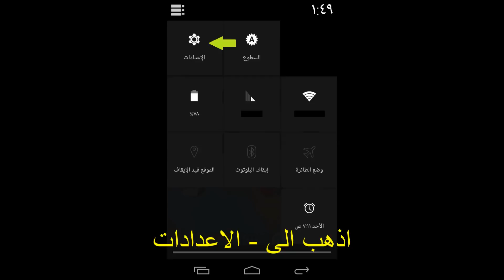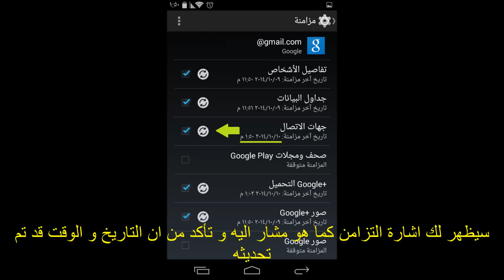نسخ الاسماء و الارقام الى الجيميل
هذا الفيديو سيساعدك على رفع و تخزين "جهات الاتصال" اي الاسماء و الارقام المخزنة على هاتفك الاندرويد (سامسونج, اتش تي سي, ال جي, و غيره) و حفظها على ايميل الجيميل للاستخدام لاحقا

طريقة حفظ الارقام والأسماء في حساب جوجل واستعادتها

مزامنة حساب جوجل لحفظ الأسماء واستعادتها

طريقة حفظ الاسماء على حساب جوجل

شرح مزامنة جهات الاتصال "الاسماء" لجميع جوالات سامسونج جلاكسي على الجيميل
Gmail Google